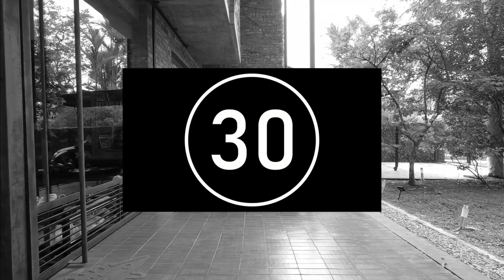My Thursday Home Workout Routine - Abs (NO WEIGHTS).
WORKOUT BREAKDOWN

Exercise 1:
   Alternate eel touchers (60 reps)

Exercise 2:
   Crunches (30 reps)

Exercise 3:
   Heel touch crunches (15 reps)

Exercise 4:
   Russian Twist (60 reps)

Exercise 5:
   Bicycle Crunches (60 reps)

Exercise 6:
   V-Sits (30 reps)

Exercise 7:
   Flutter kicks (60 reps)

Exercise 8:
   Leg raise hip lifts (15 reps)

Exercise 9:
   Scissor kicks (60 reps)

Exercise 10:
   Oblique V-Ups (20 reps each side)

Exercise 11:
   Plank (1 minute)
   Leg raise hip lifts (10 reps)
   3 sets